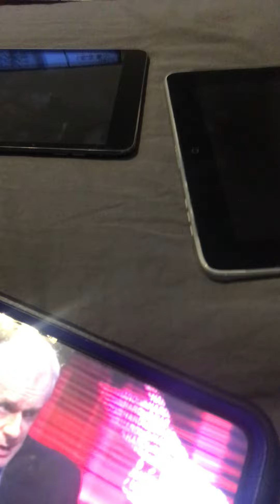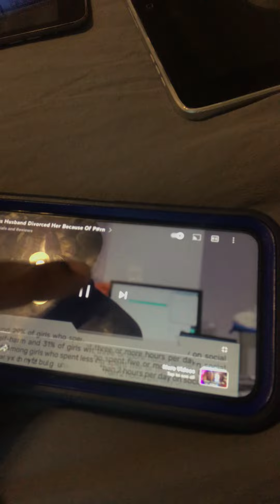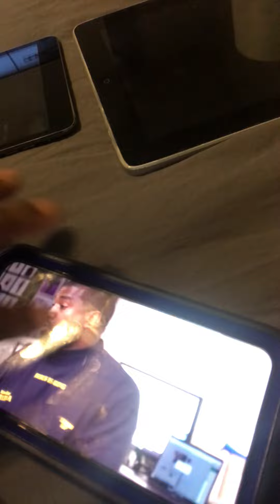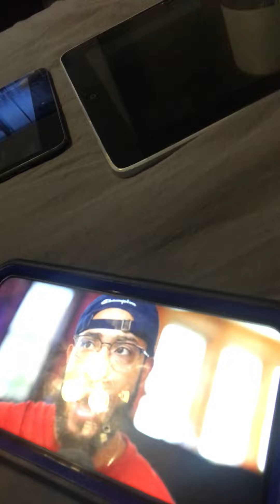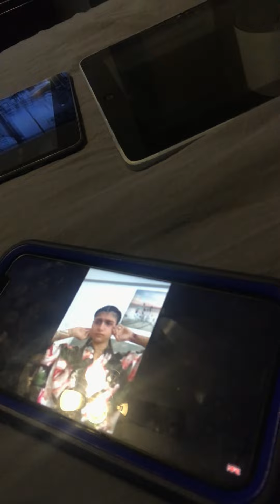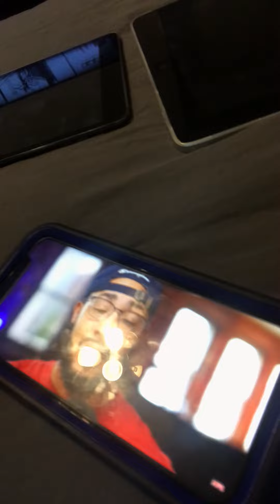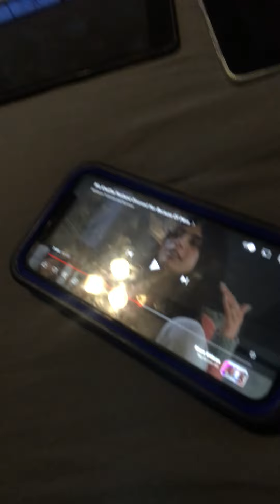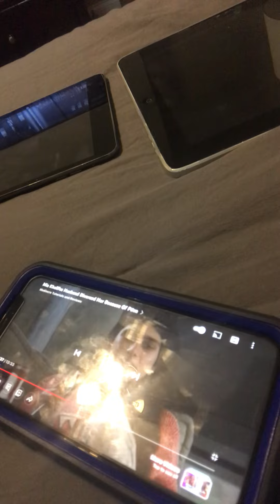Mia Khalifa’s husband divorced her because of P#*n